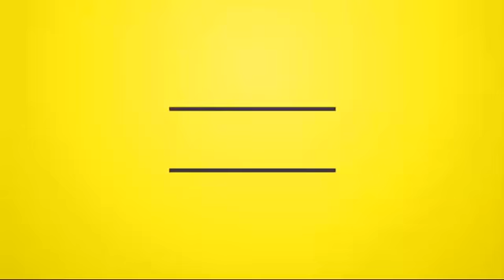DJ BARBER FULLY BAD DASH OUT VOL.3 mixtape